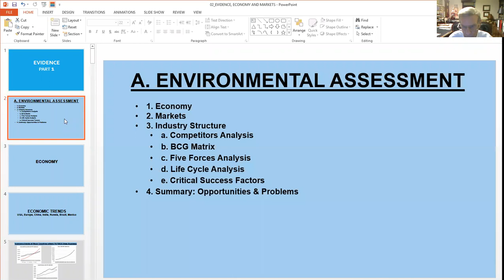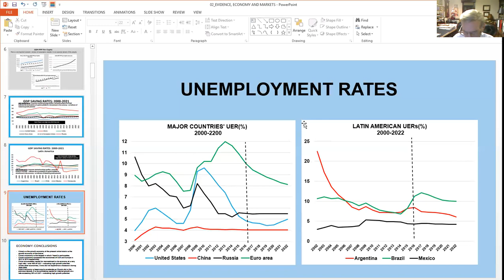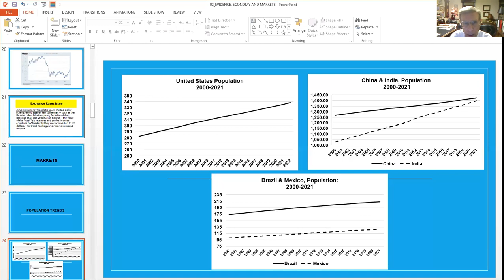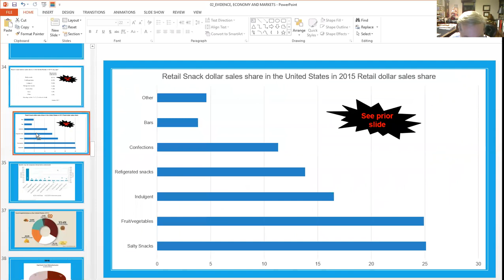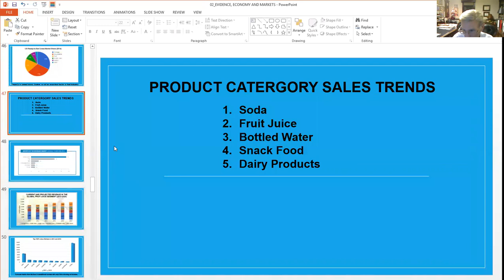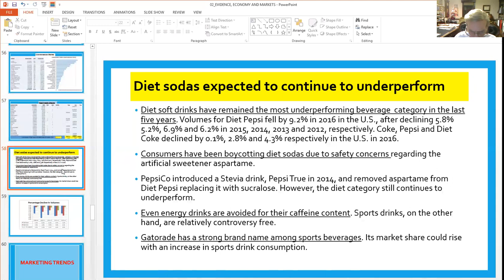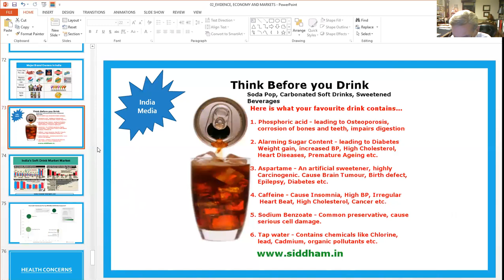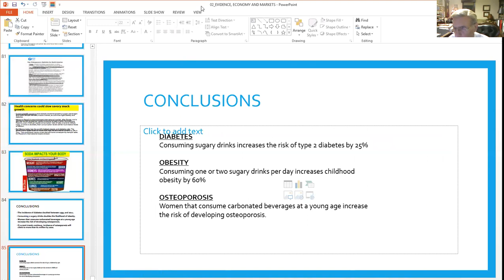zoom 0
PepsiCo Part 2 Economy and Markets